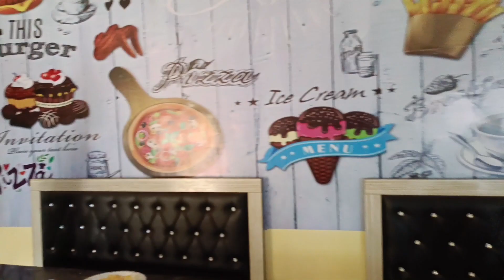ବରଷ୍ ର ପହେଲା ଦିନ ଏନତା ଟେନ୍ସନ//ପଏସା ଆମର ବେକାର ହେଇଗଲା mitococking&vloge😡😡